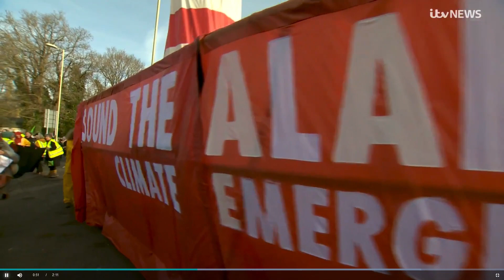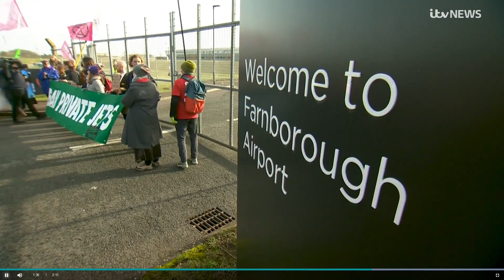Safe Landing on ITV News - Farnborough Airport Protest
Safe Landing members joined the protest against Farnborough Airport Expansion alongside Greta Thunberg on 27th Jan 2024, with some of us in pilots uniforms and leading the march from the front with the "BAN PRIVATE JETS" banner.